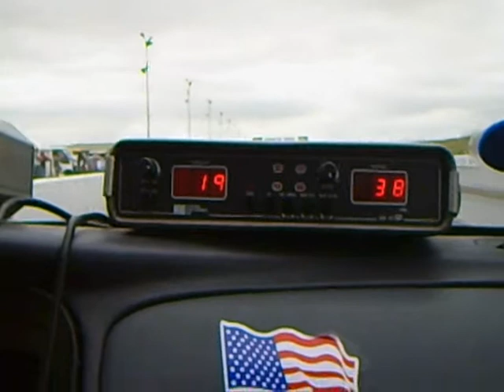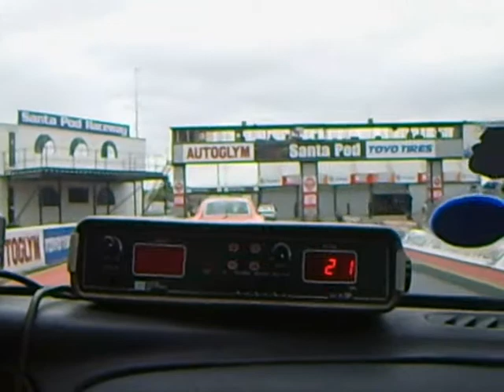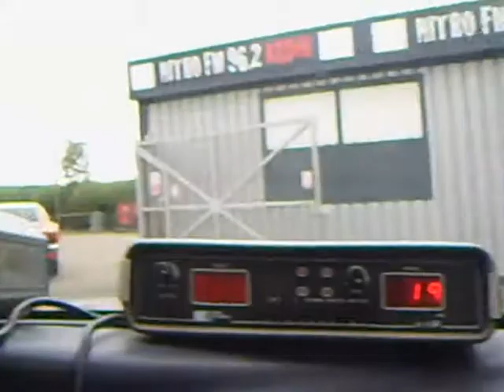Santa Pod Retro Car Show With Famous Movie Cars Videos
Videos of all the famous movie cars going up the Santa pod track amazing quality great video 5 stars